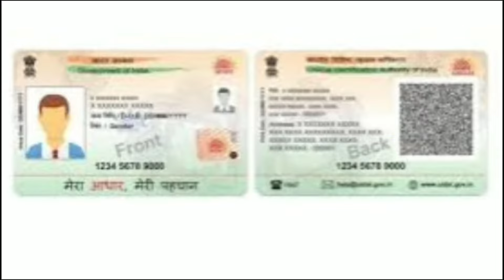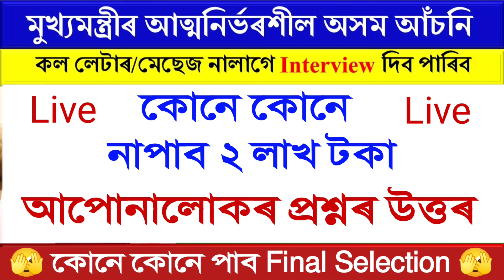NRC Biometric Aadhaar card || Ration Card || Atmanirbhar Assam new update | Oronodoi Asoni 3.0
NRC Biometric Aadhaar card || Ration Card new apply || Oronodoi Asoni 3.0 || atmanirbhar assam new update

ADRE 2.0  Free Mock Test Paper

Related Search:-
cmaaa.assam.gov.in new update
atmanirbhar assam new update
cmaaa
cm atmanirbhar assam new update
atmanirbhar assam
mukhyamantri atmanirbhar assam
mukhyamantri atmanirbhar assam new update
chief minister atmanirbhar yojana assam
atmanirbhar assam scheme apply online
atmanirbhar assam interview
cmaaa interview
mukho montri atmanirbhar assam
cm atmanirbhar assam
atmanirbhar assam scheme
Orunodoi scheme application from
How to apply orunodoi asoni in assam
Orunodoi scheme assam 2024
How to apply orunodoi scheme step by step in assam
Orunodoi scheme assam apply
biometric Aadhaar card
NRC Biometric Aadhaar card New Update
Orunodoi asoini apply
Arunodoi asoni assam
Orunodoi asoni 2024
Orunodoi scheme assam apply online
Opply from arunodoi scheme 2024 in assam
Orunudoi scheme application From fillup in assam
Arunodoi scheme application From
Arunodoi asoni in assam
pm kisan
ration card E-kyc Update
Ration card holder get 5 benefits
pmay new house online apply
pm kisan new online apply
pm ujala jujala gas apply
ayushman car online apply
self helf group payment 10000
How to apply pm kisan yojana assam
How to apply oronodoi asoni 3.0
Oronodoi asoni Required Documents
অৰুণোদয় আঁচনি কেনেকৈ আবেদন কৰিব
Oronodoi Asoni 3.0 Apply Process
New Govt Scheme 2024 assam
Ration holder get 5 benefits
Ration Card new apply
Oronodoi Asoni 3.0 Online apply
pm kisan new update
Shg Women Payment
UPI
Nijut moina asoni from fill up
Mukhyamantri Nijut Moina Asoni from
Mission Basundhara 3.0 online apply
Mission Basundhara 3.0 online apply 2024 Assam
Oronodoi Asoni 3.0 New list
Pm kisan new list 2024
Adre Grade III and IV Admit Card Download
PMAYG New House List 2024
Self Help Group New List 2024
Sbm New Toilet List 2024
New Govt job vacancy 2024 Assam
Ration New Online apply 2024
Ration card new list 2024
Lakhpati Baideo Photo upload
Aronodoi Asoni 3.0 online apply 2024
Lakhpati Baideo Payment Update
Degitel assam 2.0

pmkisan pmkisanyojana pmkisansammannidhi pmmodi arunudoiasoni arunodoischemeassamapply arunodoischemefrom arunudoiasoniapply2024 orunodoi2-0